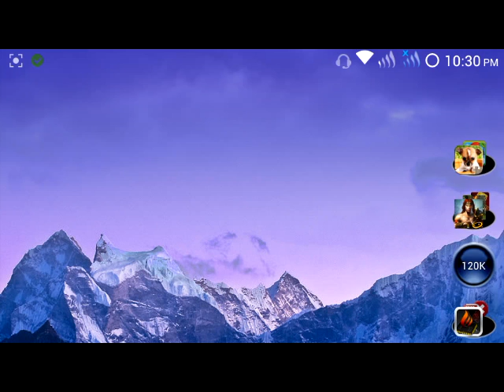Clash of clans.... Cv 5 vs melhor do mundo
Um teste para avaliar o meu ataque.